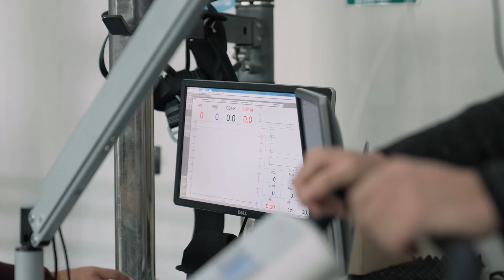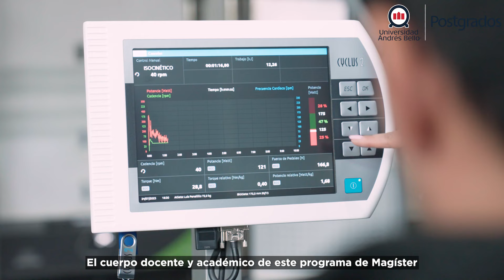Magíster en Ciencias del Ejercicio para la Salud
Este programa responde a la demanda de formación disciplinar en ciencias del ejercicio, en relación a procesos de evaluación de la condición física y prescripción del ejercicio físico. Conoce más sobre el magíster en el siguiente